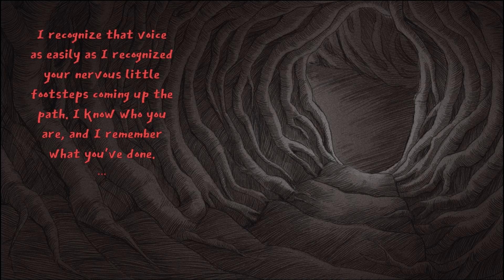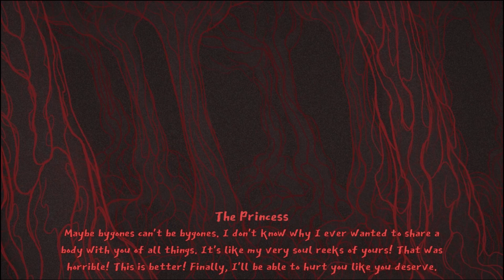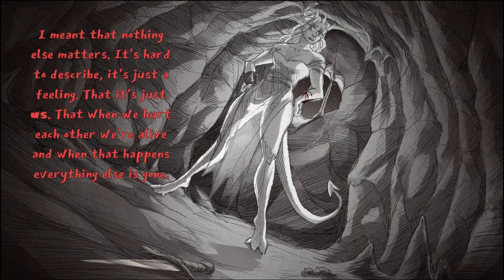Slay the Princess AMV || Trust, Violence, Love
This game and all the different facets of the Princess make me feel so many intense emotions, so I tried to make something that captured some of those feelings. This is a video about trust, violence, and love, and it's my love letter to the character of the Princess and Nichole Goodnight's incredible voice acting for her. 💖

Song: The Bells of Lyonesse by Subsignal